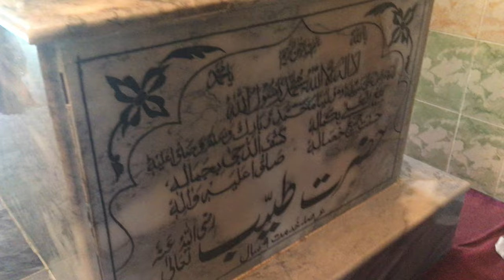بہاولپور قلعہ دراوڑ کے پاس صحابہ کرام کے مزار مبارک